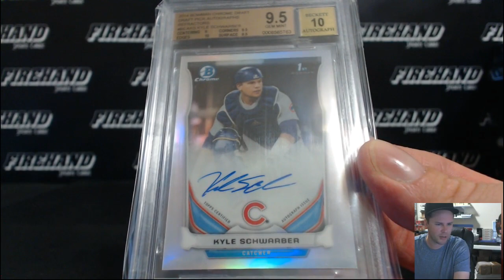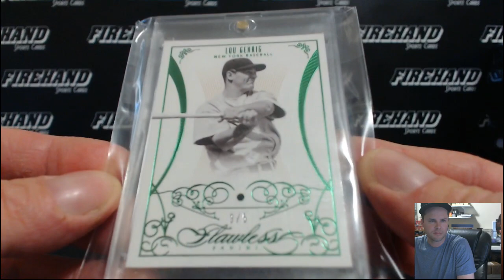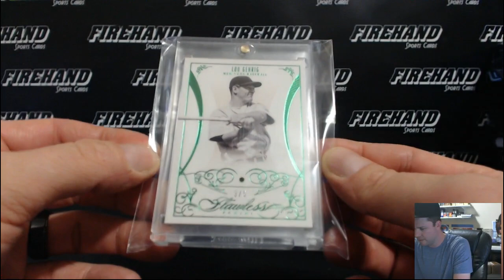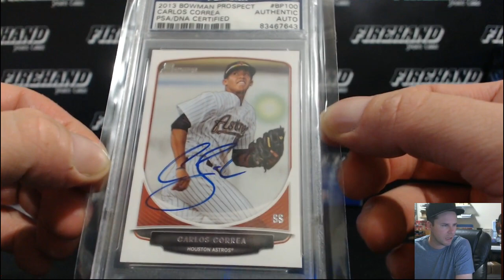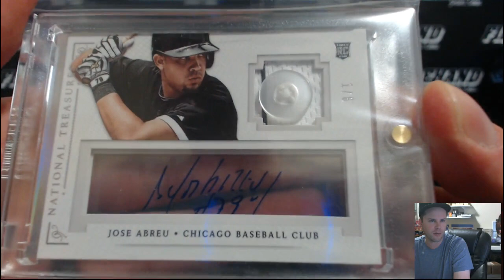2015 Super Break Baseball Firehand Exclusive 4 Box Case Break #22 ~ 10/14/15